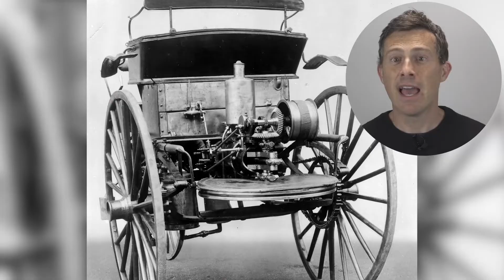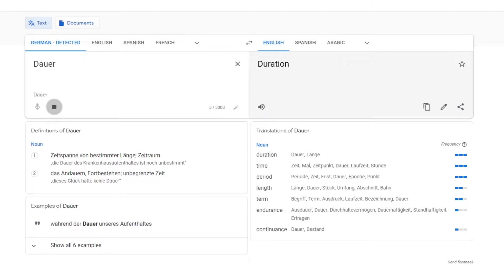【Carwow中国】盘点全球引擎马力代表作！